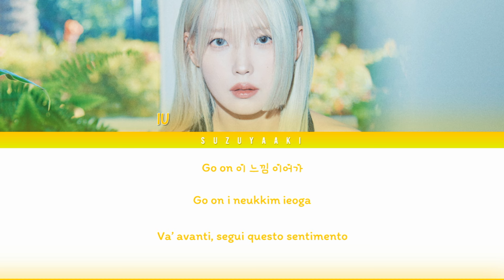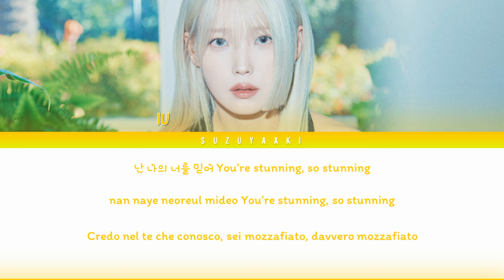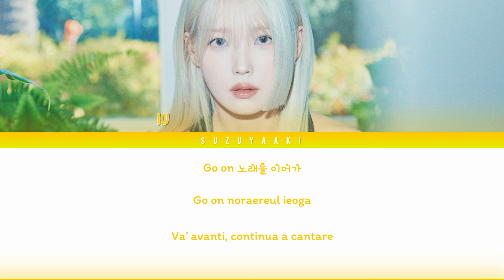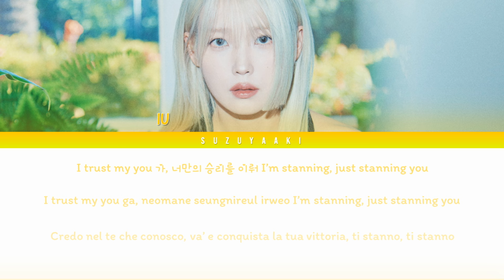IU (아이유) – “I stan U (관객이 될게)” [Color Coded Lyrics Han_Rom_Sub Ita_가사]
• Artista: IU (아이유)
• Album: The Winning
• Canzone: I stan U (관객이 될게)
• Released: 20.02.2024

[Tags]
iu i stan u
iu i stan u sub ita
iu i stan u ita
iu i stan u lyrics
iu i stan u color coded lyrics
iu i stan u audio
iu i stan u line distribution
iu lyrics
iu i stan u traduzione
아이유 관객이 될게 가사